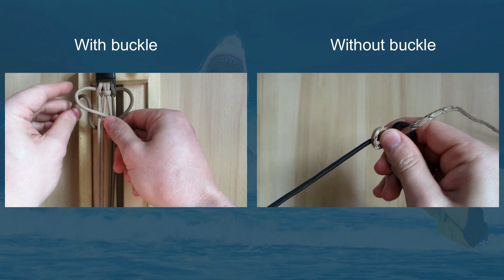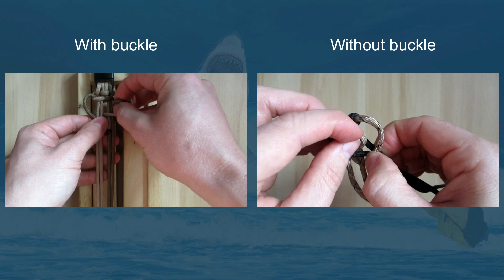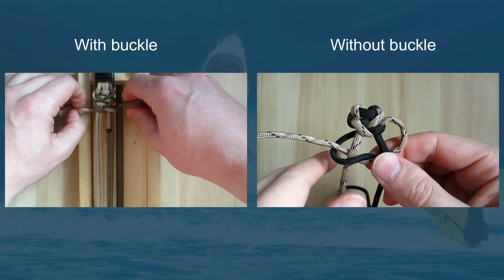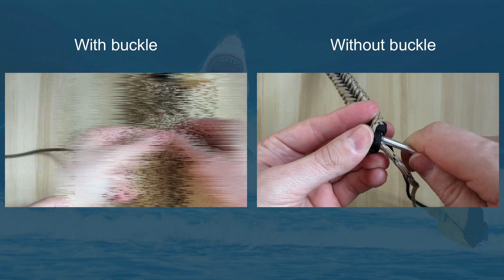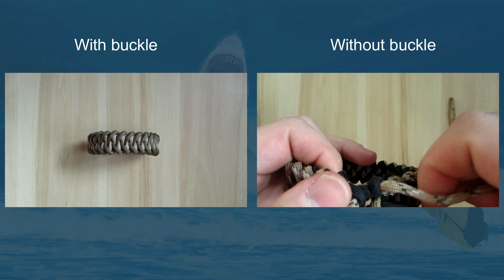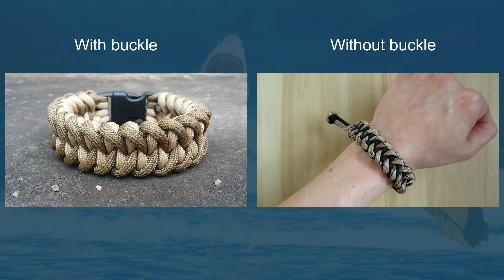Shark Jaw Paracord Bracelet without buckle (with buckle)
With buckle paracord Used (Wrist size = 17 cm (7.5 inches)):
2 cords x 2 m (6.5 ft.)

Without buckle paracord Used (Wrist size = 17 cm (7.5 inches)):
2 cords x 1.9 m (6.2 ft.)